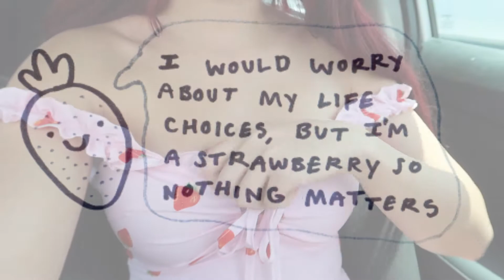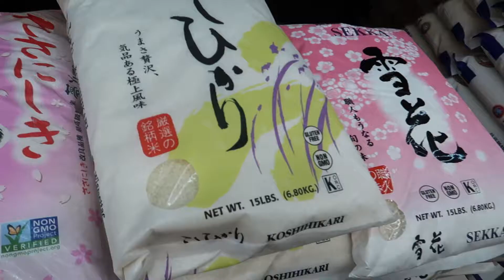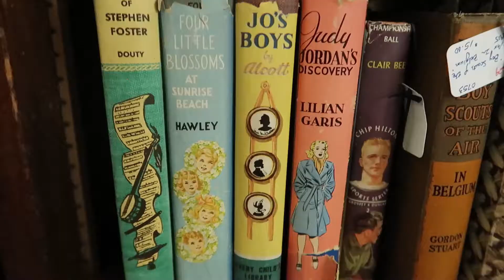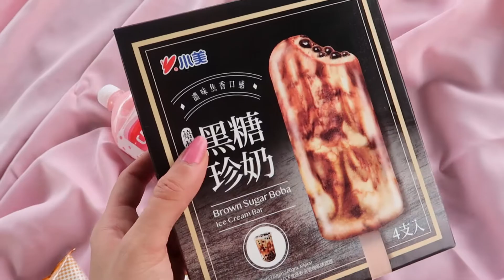Taking Myself On A Date | Picnic Date Aesthetic & Toxic Friendships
Taking myself on a date, doing all the things I love because quarantine has further pushed me into my self-isolating tenancies. Maybe enjoying things for yourself, by yourself isn't so bad. Treating myself to some snacks from HMart, having a picnic, thrifting, and painting. Talking about toxic friendships and being okay with breaking things off.

✰FAQs✰
name: Marily-Rose
ethnicity: filipino/american